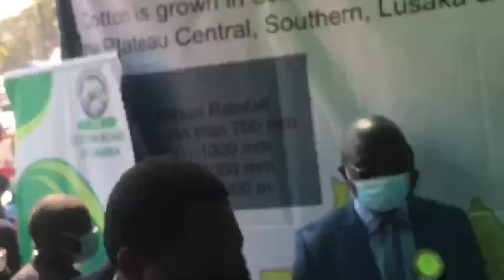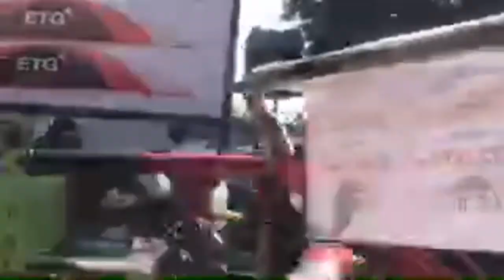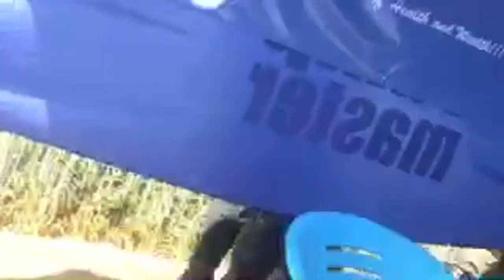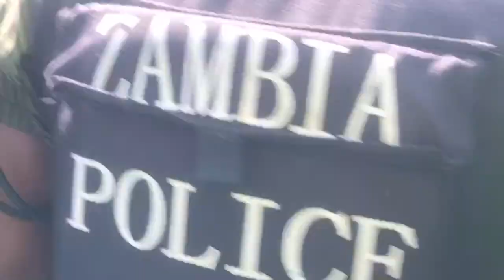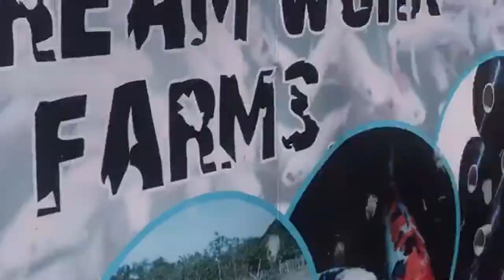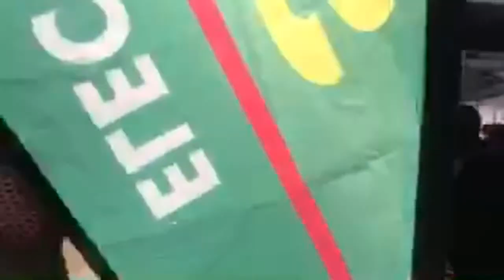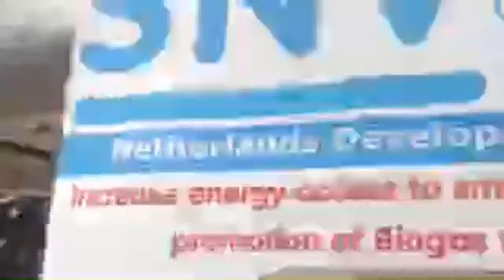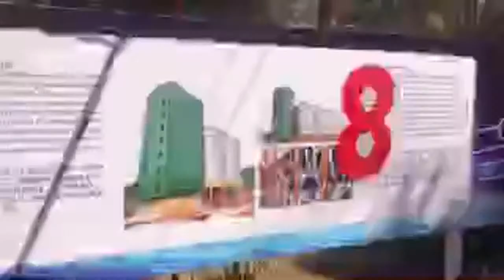President Hakainde Hichilema tours the Agriculture and commercial | agriculture businesses in Zambia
Today I toured the 94th agriculture and commercial show with president Hakainde Hichilema 😂🙏🥰🇿🇲